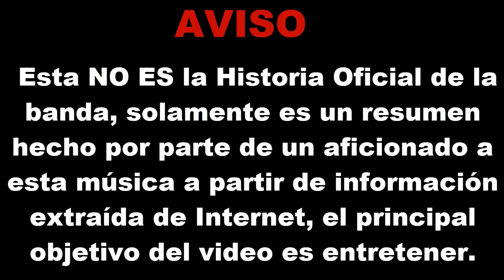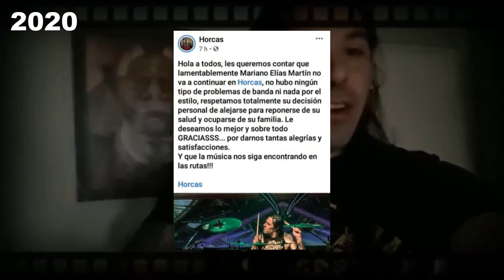La Historia de HORCAS || Nico R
Hoy les traigo la historia (resumida) de una de las mas importantes bandas de Thrash Metal y del Metal argentino en general: Horcas.
Dona por Mercado Pago, mi alias:  nico..r